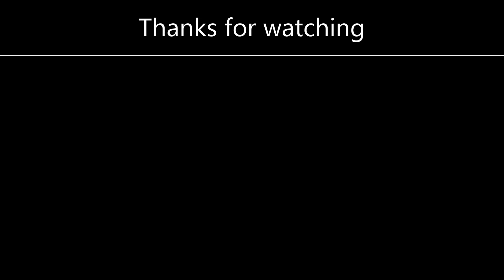Lego Stop Motion 168BC. (Roman battle) | The battle of Pydna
In 168 BC, Lucius Aemilius Paullus began moving against Perseus. Recognizing the strength of the Macedonian position, he dispatched 8,350 men under Publius Cornelius Scipio Nasica with orders to march towards the coast. A feint intended to mislead Perseus, Scipio's men turned south and crossed the mountains in an effort to attack the Macedonian rear. Alerted to this by a Roman deserter, Perseus sent a 12,000-man blocking force under Milo to oppose Scipio. In the battle that followed, Milo was defeated and Perseus was forced to move his army north to the village of Katerini, just south of Pydna.

Like many battles from this period, exact casualties for the Battle of Pydna are not known. Sources indicate that the Macedonians lost around 25,000, while Roman casualties were over 1,000. The battle is also seen as a triumph of the legion's tactical flexibility over the more rigid phalanx. While the Battle of Pydna did not end the Third Macedonian War, it effectively broke the back of Macedonian power. Shortly after the battle, Perseus surrendered to Paulus and was taken to Rome where he was paraded during a triumph before being imprisoned. Following the war, Macedon effectively ceased to exist as an independent nation and the kingdom was dissolved.  It was replaced by four republics which were effectively client states of Rome.  Less than twenty years later, the region would formally become a province of Rome following the Fourth Macedonian War.